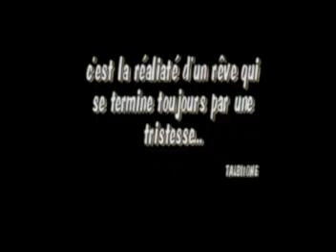Reggada Talbi one - GALOU ZOAAMA - 2005 طالبي وان الحرڭة صعيبة والبحر شحال مالح